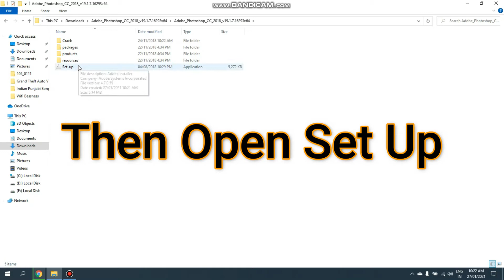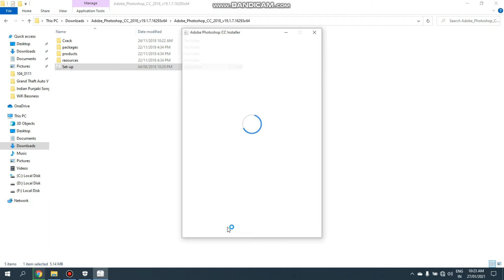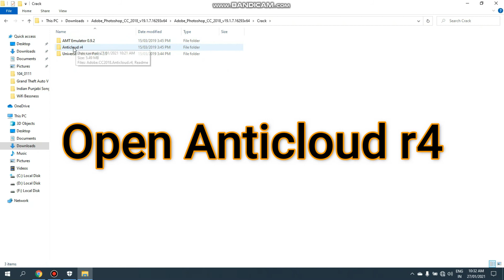How To Download Adobe Photoshop CC In 2021